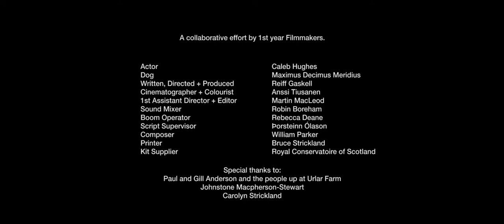Avoiding the Unexpected - Reiff Gaskell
This film was submitted by Reiff Gaskell.

"This film is a collaborative piece of work by Digital Film and Television students studying at the Royal Conservatoire of Scotland."

About Thumb-Stopping Moments:
The Thumb-Stopping Moments short film competition challenges filmmakers of all levels to shoot an attention-grabbing 60-second film with £10,000 in prizes awarded to the winners. To learn about the films, directors and the competition,

About TotallyMoney.com:
TotallyMoney.com want to make the credit market a fairer place and help people avoid the unexpected, especially when it comes to loans and credit cards. That’s why they offer customers a chance to check their eligibility before they apply, which can help find the cards and loans they are most likely to be accepted by.

Learn about how we've helped our customers find credit cards, get accepted and take control of their finances